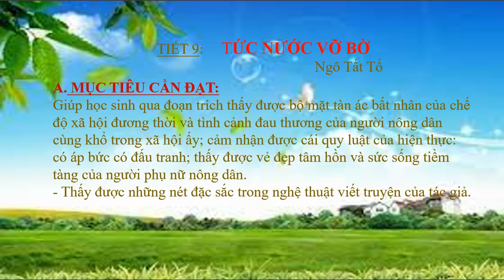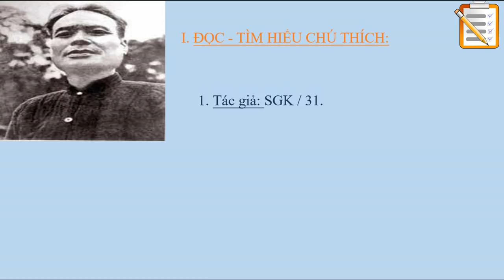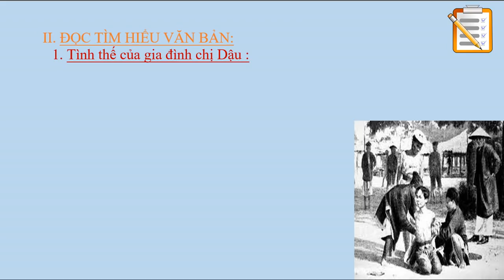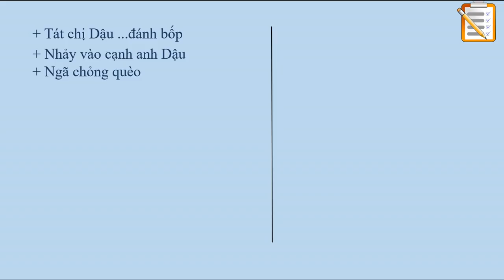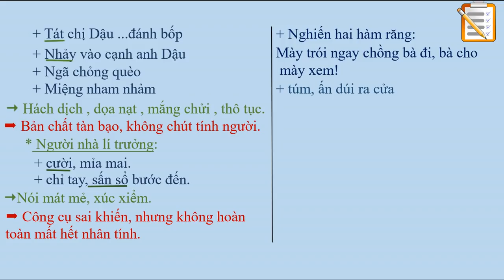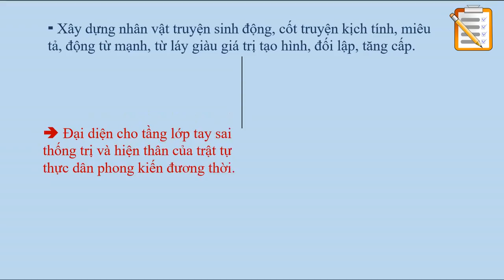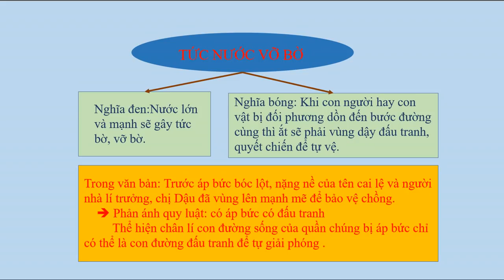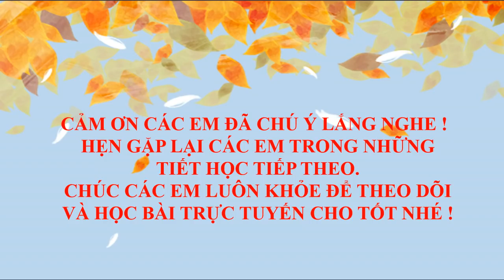NGỮ VĂN 8 (Tuần 3 / HK1) - Tiết 9 (Văn bản): TỨC NƯỚC VỠ BỜ